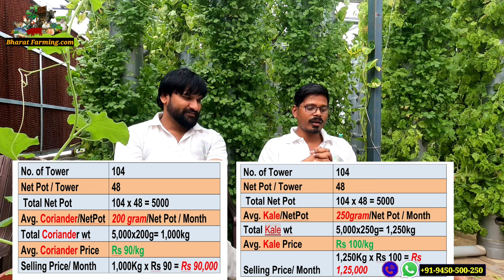घर की छत पर खेती | ₹90,000 महीने की कमाई | Hydroponic तकनीक से | हैड्रोपोनिक करने का तरीका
Bharat Farming ने एक और नया सेटअप राजस्थान में लगाया है। इस सेटअप की खासियत यह है कि 50 ℃ की गर्मी में भी कम तापमान वाली सब्जियां पैदा कर लेता है, यह तापमान को नियन्त्रित करने में सक्षम है और temperature को 26℃ पर लाकर धनियां और exotics leafy green पैदा करता है। 15,00 स्क्वायर फ़ीट घर की छत से हम 90,000 रुपये महीना कमाई कर रहें हैं। यह तकनीक हैड्रोपोनिक कहलाती है इसमें मिट्टी का प्रयोग नहीं किया जाता है।